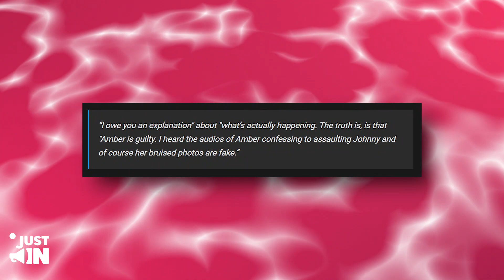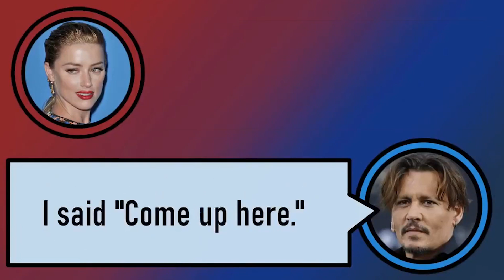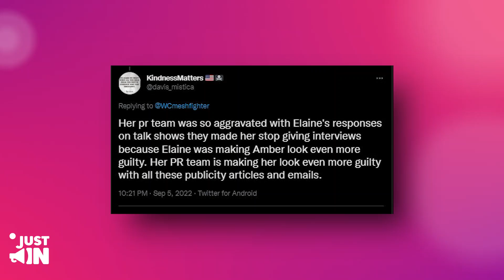Amber LOST Her Appeal! Busted For Illegal PR Employment Contract!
Appeal LOST! Amber BUSTED Hiring PR Team Just To ‘Discredit Johnny’s Trial Win’!
Well, Amber may want to add hiring her PR for defamation on the list of her bad decisions but both she and her supposedly competent PR team are in hot waters for trying to discredit Johnny’s trial win!
Keep watching to know more.